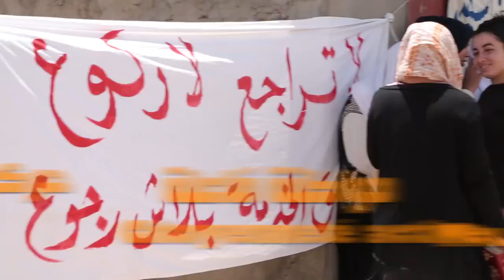Nawaat : Don't hate the media, be the media